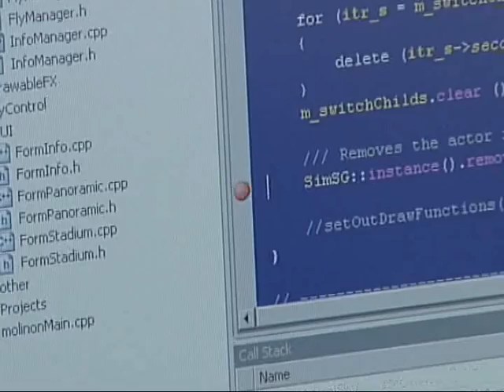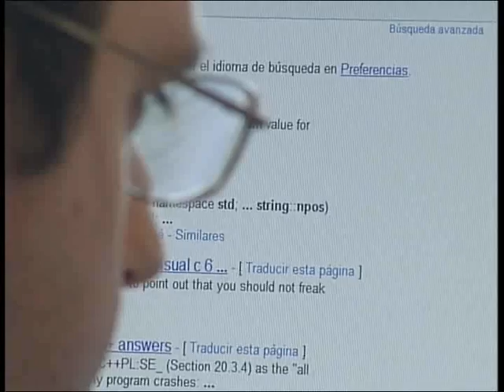Plataformas de desarrollo empresarial